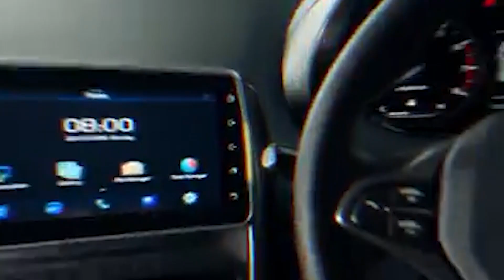প্রোটন সাগা স্টার অব দ্য ম্যাচ: পর্ব-৬ || আজকের স্টার: মোহাম্মদ শাহজাহান || N SPORTS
প্রোটন সাগা স্টার অব দ্য ম্যাচ: পর্ব-৬ I আজকের স্টার: মোহাম্মদ শাহজাহান | N SPORTS